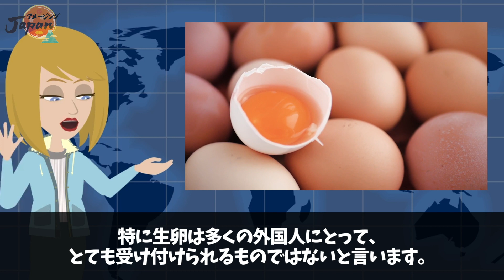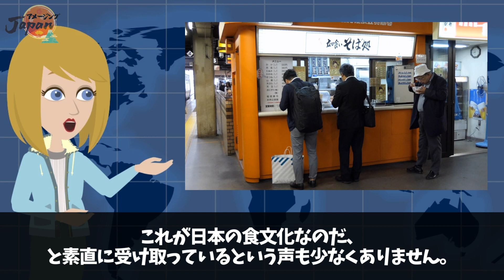【海外の反応】「日本にいって息子は下品になった」外国人が母国へ帰ったときに両親から嫌がられた日本で身についた習慣とは？【アメージングJAPAN】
日本で暮らす外国人は年々増加し、最近では300万人近くにも達するという調査もあります。
そんな在日外国人の方が最初に来日した時は、様々な文化の違いに戸惑うといいます。
しかし徐々に日本の暮らしに慣れて、すっかり日本人化してしまう人も多いそうです。
今回はそんな例をご紹介したいと思います。